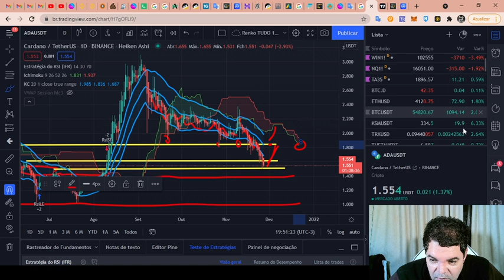Cardano (ADA) - Análise de hoje, fim de tarde 27/11/2021!